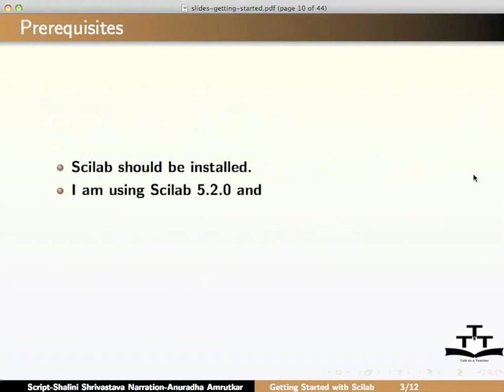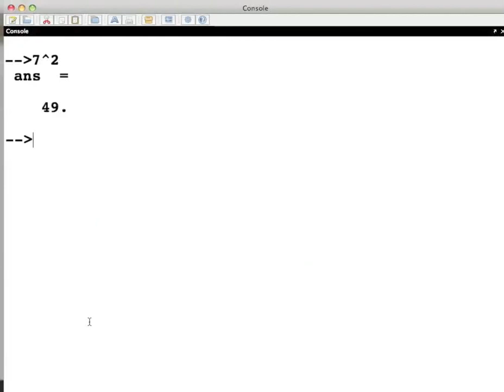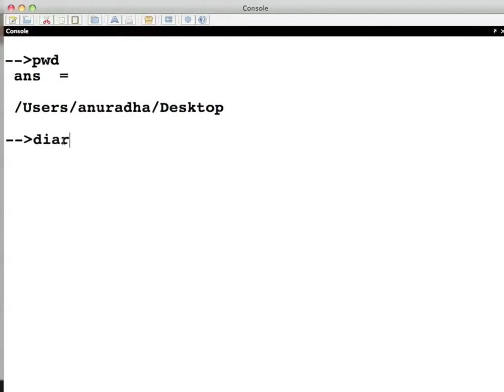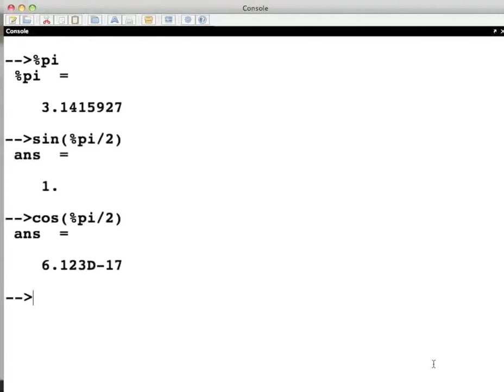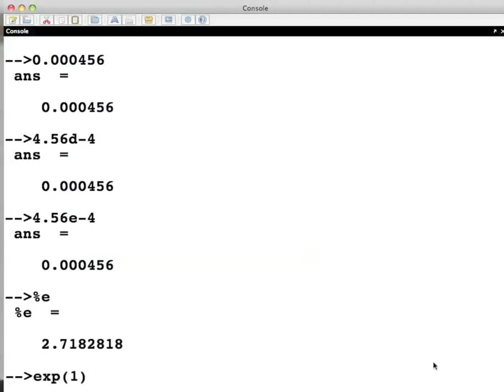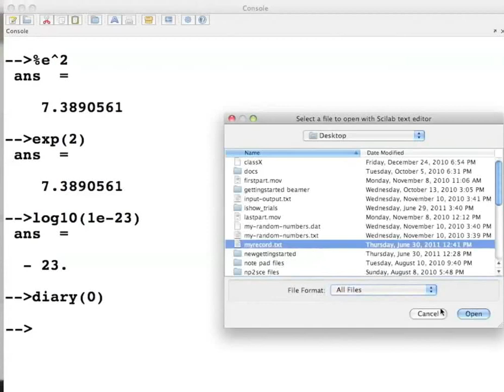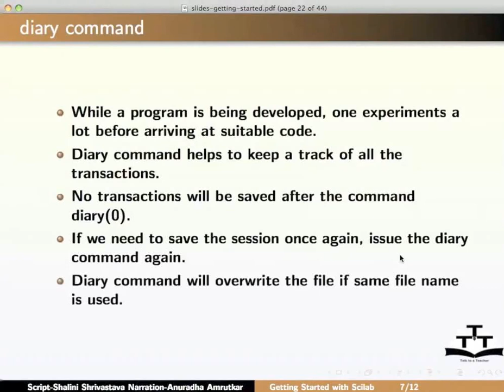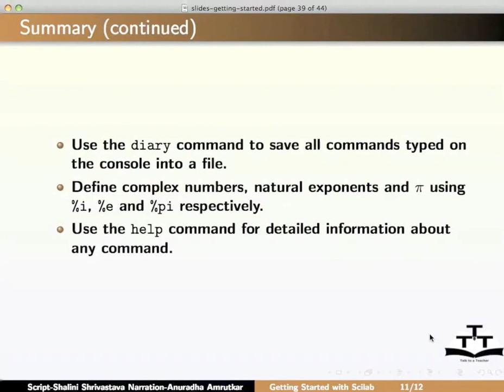Getting Started - Kannada